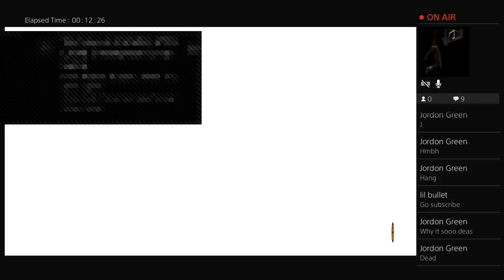Playing some basketball game